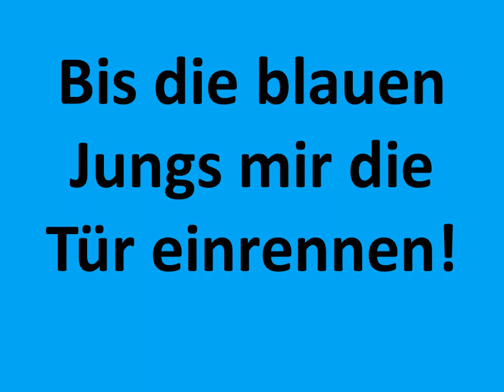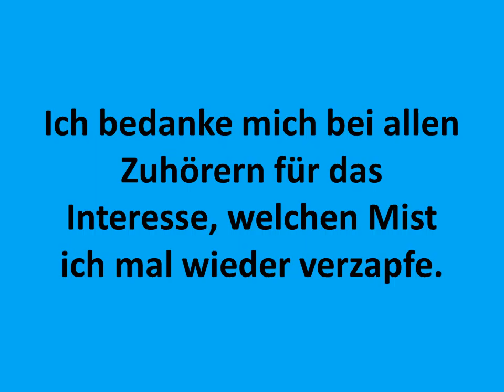Fußball Boykott - Ankündigung